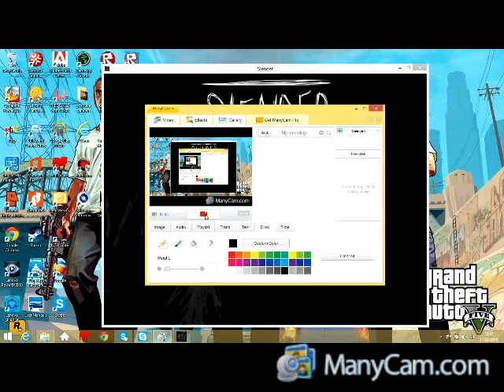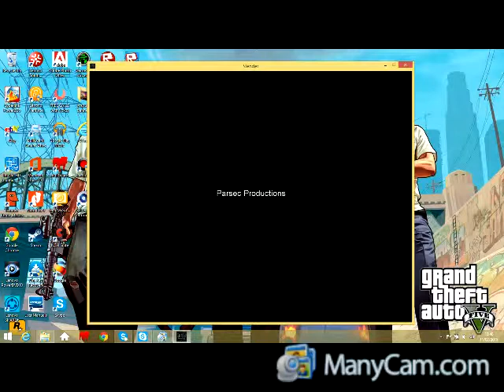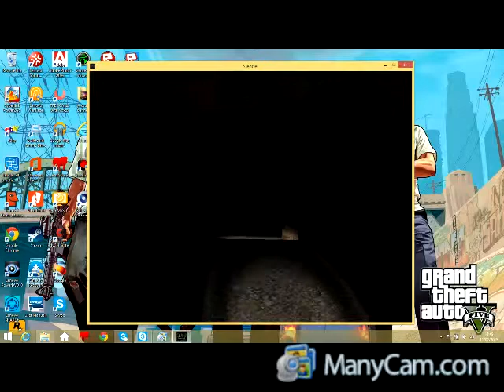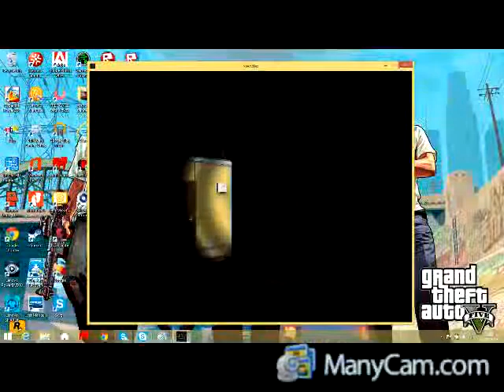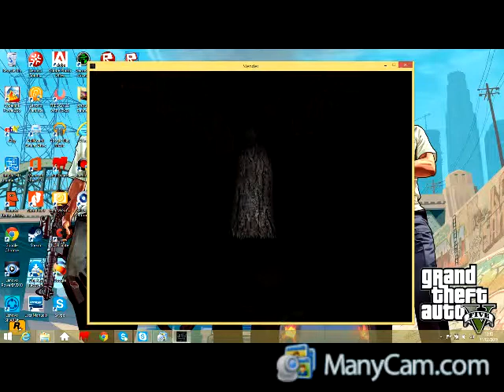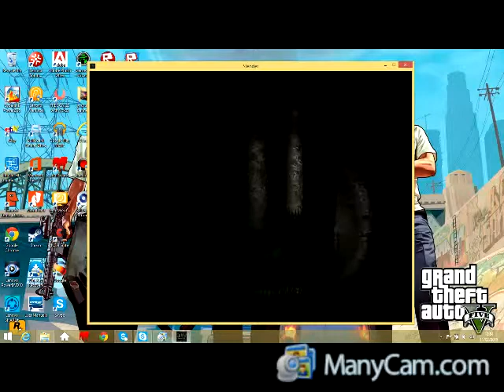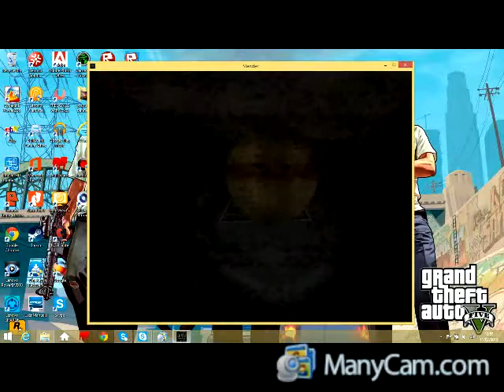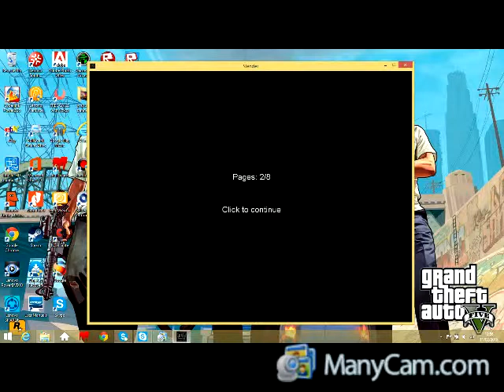Slender the eight pages - CAMERA TEST